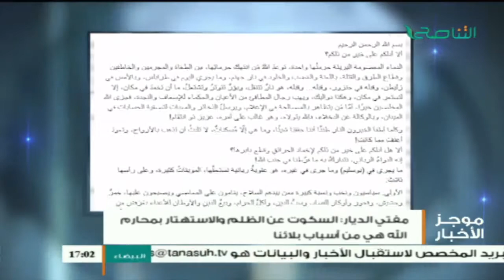موجز أخبار الساعة 5:00 مساءً | 26 - 2 - 2017